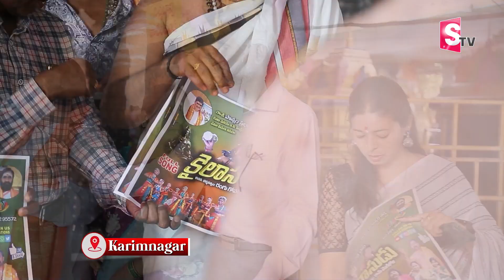మహాశివరాత్రి నాడు కైలాస వాసుడు సాంగ్ రిలీజ్ చేసిన భక్త బృందం | Kailasavasudu Song Release | News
Watch ► మహాశివరాత్రి నాడు కైలాస వాసుడు సాంగ్ రిలీజ్ చేసిన భక్త బృందం | Kailasavasudu Song Release | News | @SumanTVKarimnagar